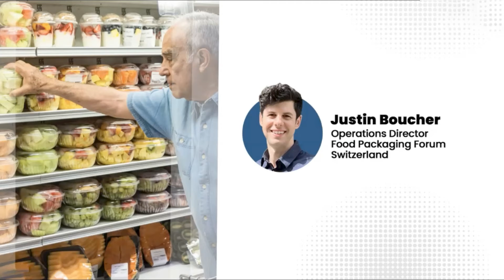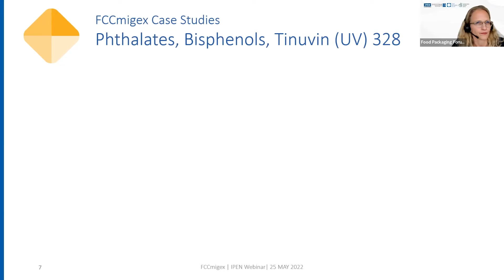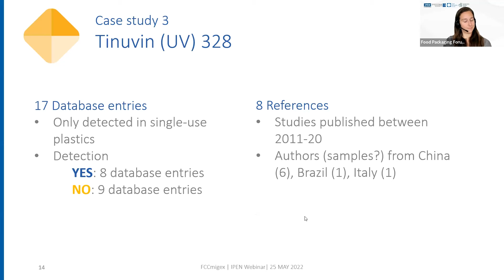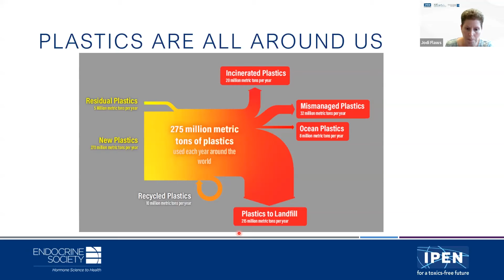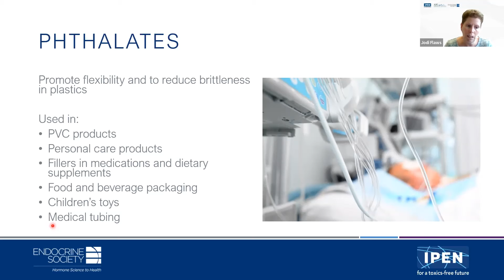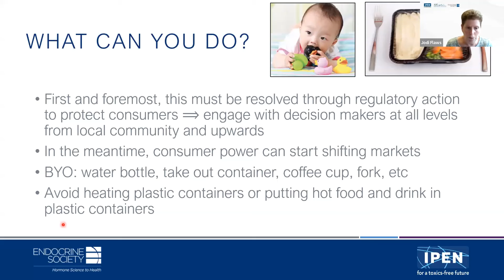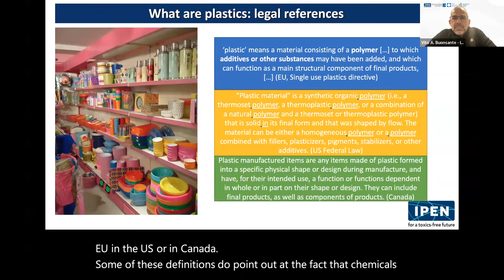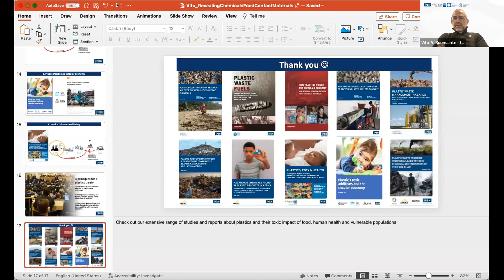Обнаружение химических веществ в материалах, контактирующих с пищевыми продуктами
Вебинар совместно представлен Ресурсным центром Commonweal по биомониторингу, Форумом по упаковке пищевых продуктов, Эндокринным обществом и IPEN.

В число участников дискуссии входили: (от форума по упаковке пищевых продуктов) Джастин Баучер, операционный директор, д-р Биргит Гьюке, старший научный сотрудник, и Линдси Паркинсон, специалист по данным и научный редактор; (из Эндокринного общества) Доктор Джоди Флоуз, профессор сравнительных биологических наук Иллинойсского университета Урбана-Шампейн; (от IPEN) Вито Буонсанте, старший советник по вопросам политики. Вебинар модерировала сопредседатель IPEN Шарил Паттон, директор Ресурсного центра Commonweal по биомониторингу.